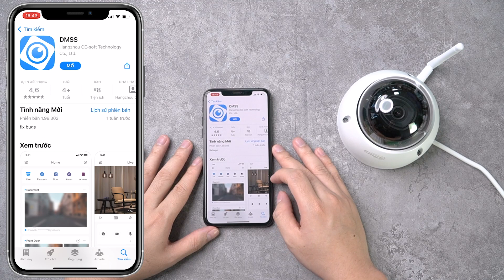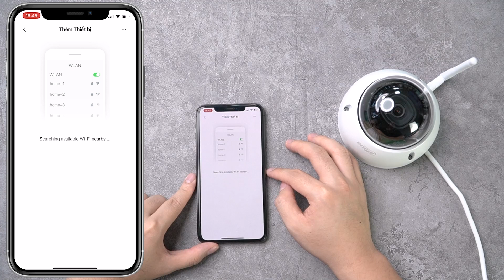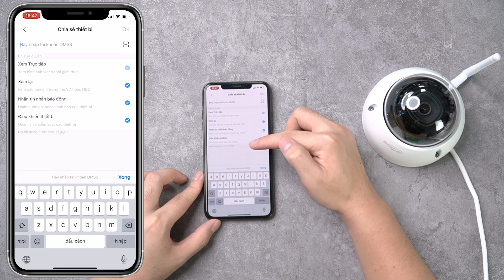Hướng Dẫn Nhanh Cấu Hình Camera Wifi Dahua Vào Điện Thoại | DIGIONE - CAMERA THIẾT BỊ AN NINH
Danh sách sản phẩm có thể bạn quan tâm :
📞 Hotline: 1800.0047 (gọi miễn phí)